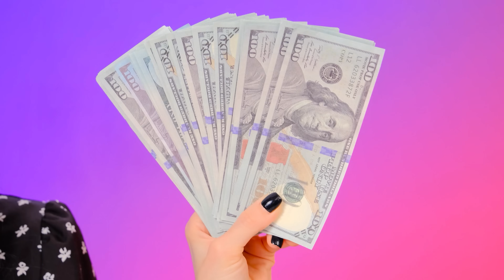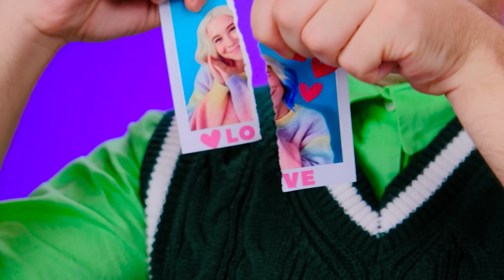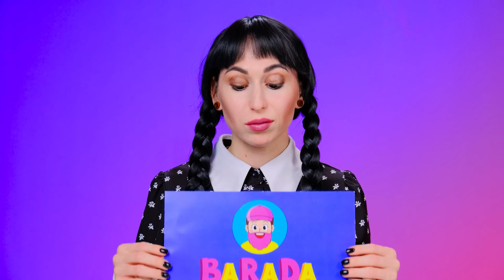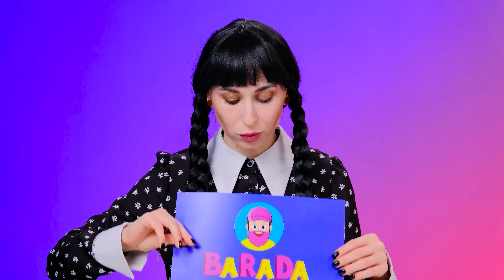Bite, Lick or Nothing Challenge | Fantastic Food Hacks by BaRaDa Challenge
Something unusual awaits our heroes today! Meet the new challenge, it will be a lot of fun!